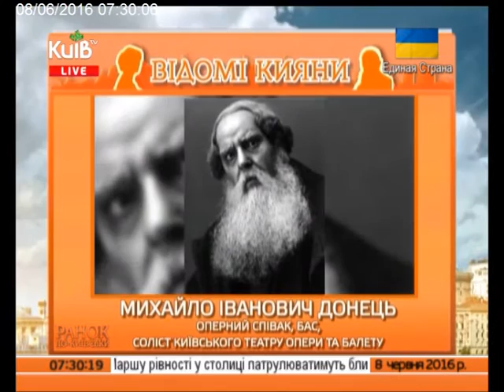08.06.16 Ранок по-київськи ч.3